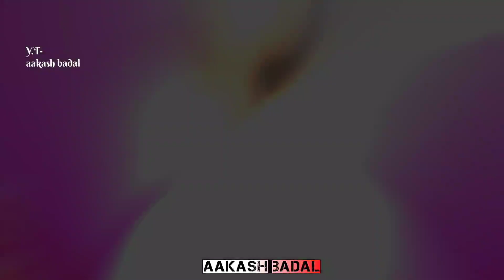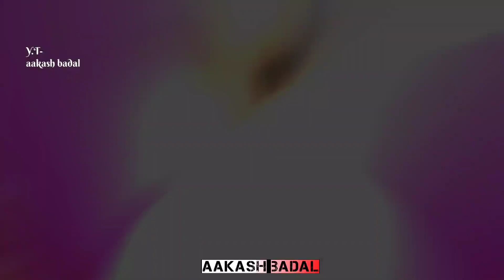cg panthi status || baba baba baba || panthi dj song || satnami baghwa || panthi gana || dj mix 🎧🎧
WELLCOME
                NEW CG PANTHI STATUS
  **🎧🎧Panthi dj song mix status🎧🎧**

Cg panthi status video || guru ghasidas baba panthi status video || पंथी गीत || full screen panthi status ||  panthi song*